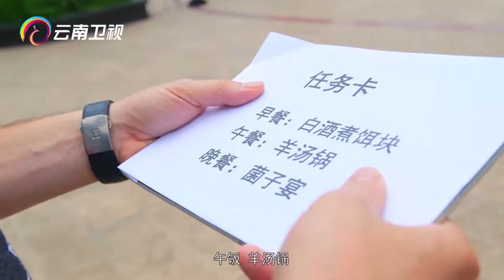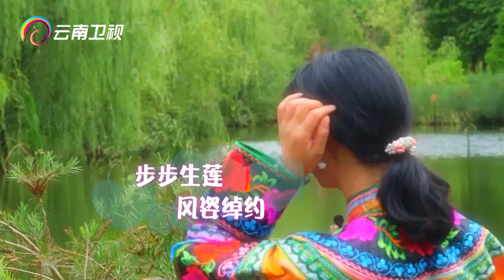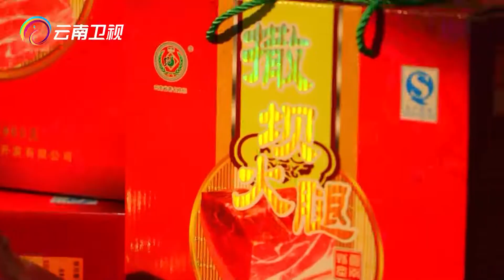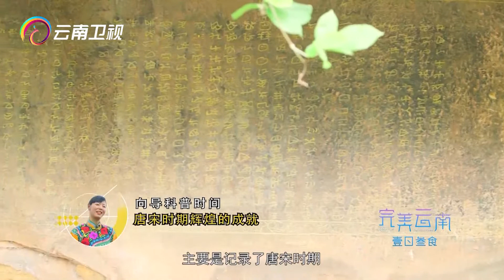老外在云南禄劝，第一次亲手采野生菌，都说吃完能看见小人？今天来试试看！【完美云南】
《完美云南一日三食》是一档云南文化影像宣传节目。节目将耗时两年打造的 “ 三位一体”文化云南影像宣传包，集大成云南文化影像的宣传与推广方式，呈现政治经济、历史人文、民族文化、自然生态、文化艺术、旅游资源、人居生活等云南文化元素。